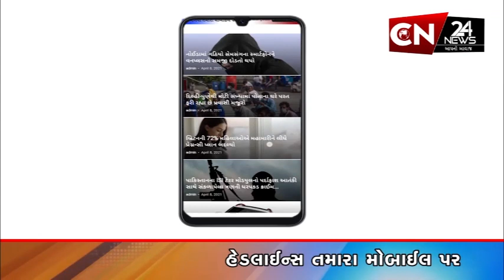રાષ્ટ્રીય : તેજસ ફાઈટર જેટે છોડેલી મિસાઈલ ટાર્ગેટ ચૂકી